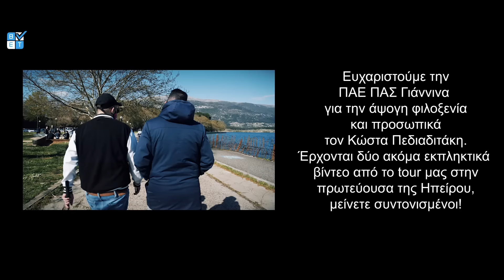Τρεις ημέρες στα Γιάννινα: Τα κάναμε όλα!